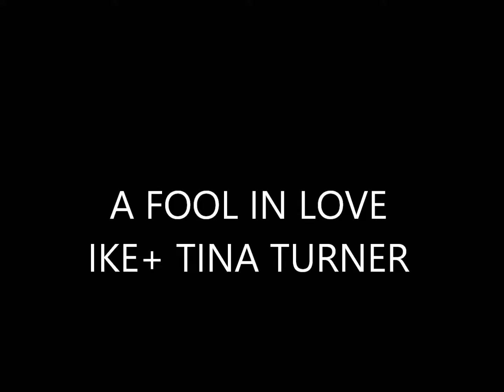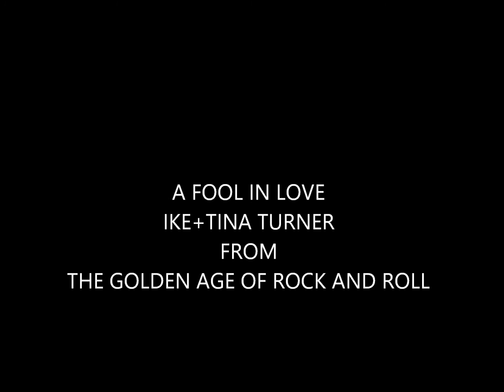A FOOL IN LOVE-----IKE+TINA TURNER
ONE OF THE EARLY ONES FROM IKE+TINA